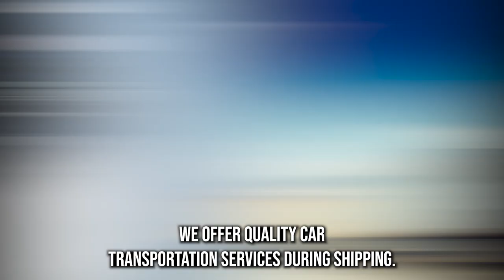Citrus County, FL's Trusted Auto Movers | Nearby Vehicle Shipping in Citrus County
Don't miss our must-read blog post on Citrus County, FL auto shipping!

Are you planning to transport your vehicle across the country from Citrus County, FL but not sure where to turn? Our auto transport company provides fast and reliable vehicle shipping solutions for customers in Citrus County, FL and beyond.

With our extensive experience in the car shipping industry, we are confident that we can provide you with the best car transportation services available in Citrus County, FL.